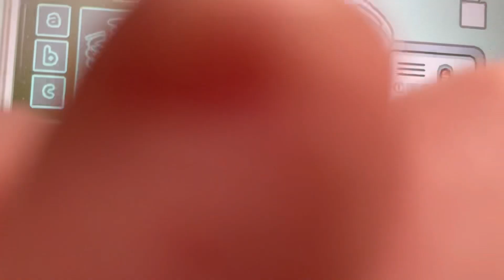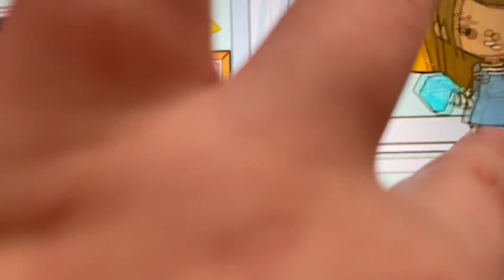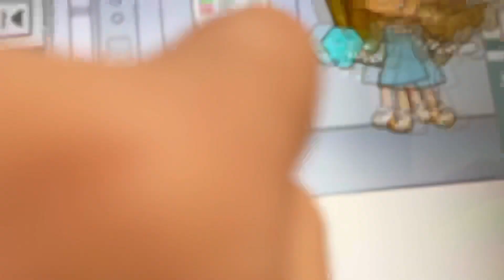16 марта 2022 г.